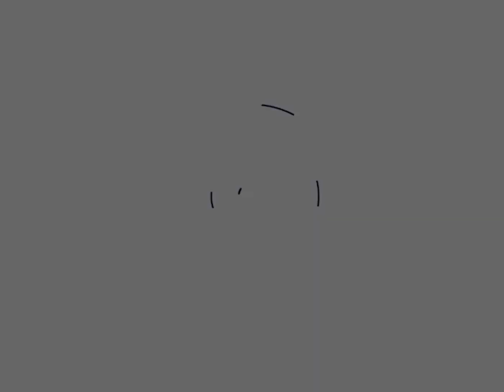تھائی لینڈ کے بدھ مت راہبوں کا پشاور میوزیم کا دورہ